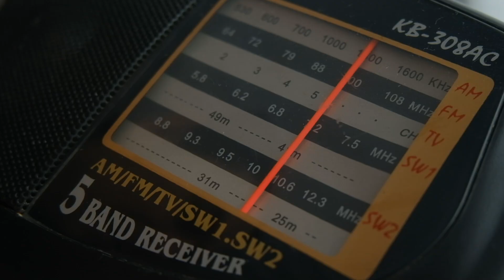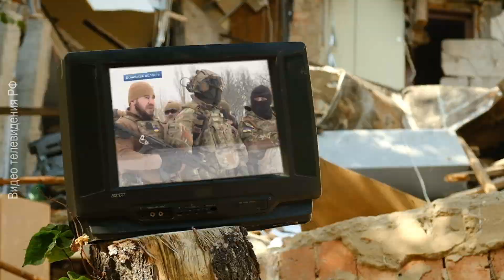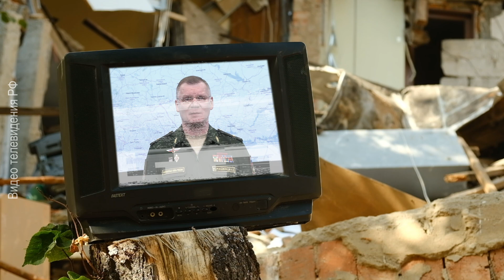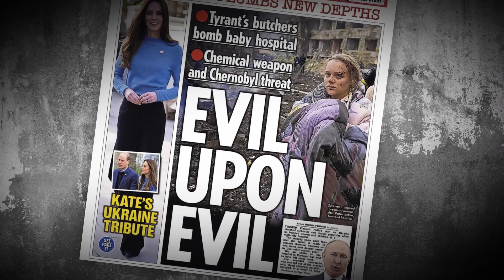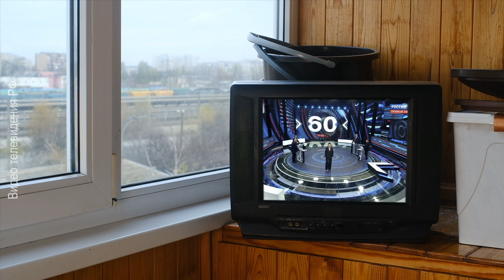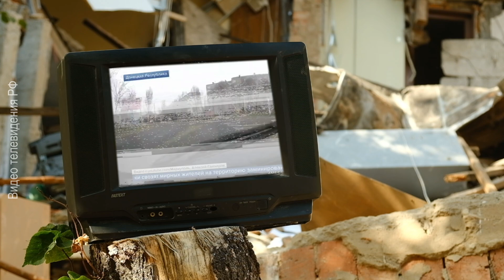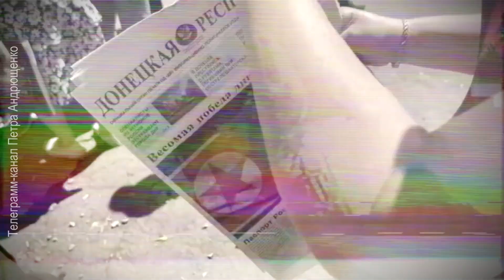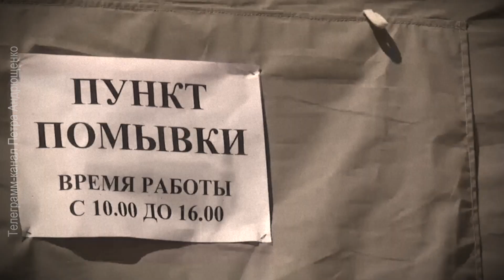Лица войны: Мариуполь. Удар по роддому и драмтеатру, жизнь в бункере "Азовстали": говорят очевидцы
Оккупация Мариуполя Россией: реальные истории тех, кто оказался в осаде. Как захватчики с первых дней пытались влиять на местных жителей? Как люди, рискуя жизнью, получали информацию из Украины и узнавали правду? Информационный вакуум, слухи и фейки росТВ. Истории тех, кто вопреки всему выжил в разбомбленном россиянами роддоме, а также тех, кто укрывался от захватчиков в Азовстали, пережил месяцы издевательств россиян в плену и вернулся домой. Проект «Лица войны», 4 серия - Мариуполь.

Контент создан Общественной организацией "ДИИ-Украина".